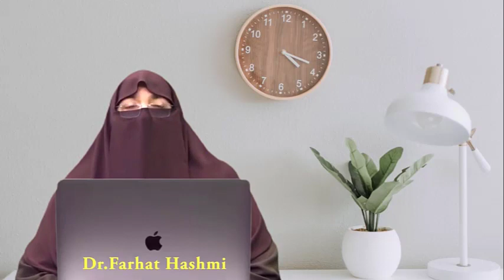Wazifa Dua Dr Farhat Hashmi